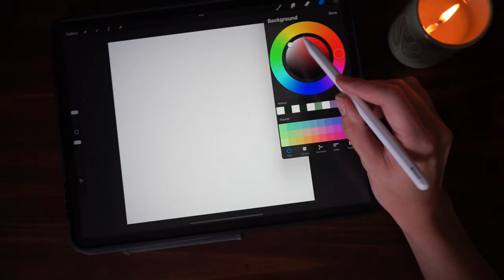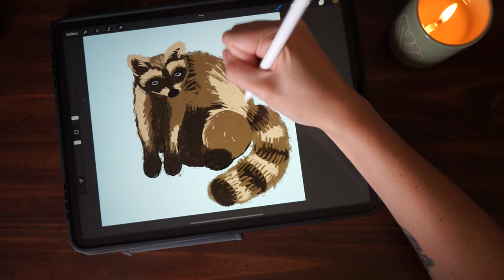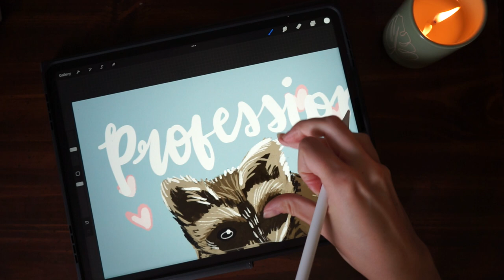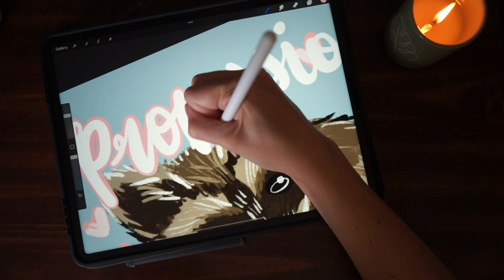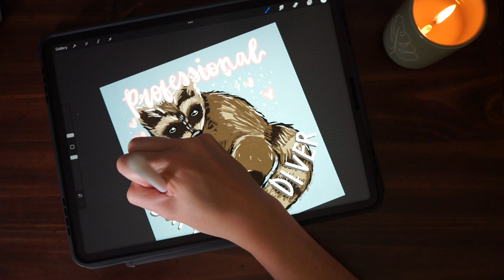Drawing a Raccoon Doodle on my iPad for a Sticker Design ~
Hi Everyone!

Today I was inspired by all of my raccoon friends to draw a cartoon        raccoon! Thanks for chatting with me today...if you have a raccoon story, leave it in the comment section below. I would love to read them!

- Hannah ~ TonicGiraffe